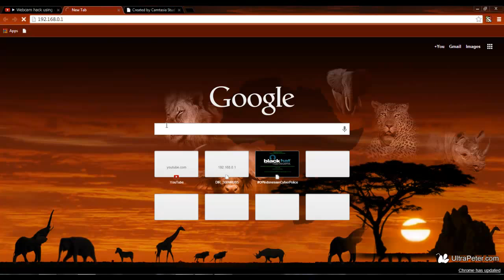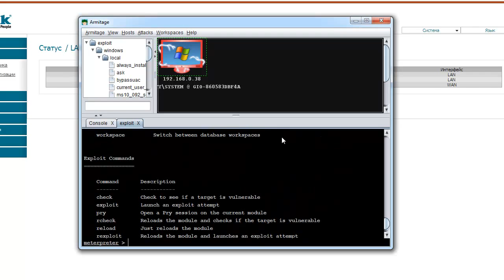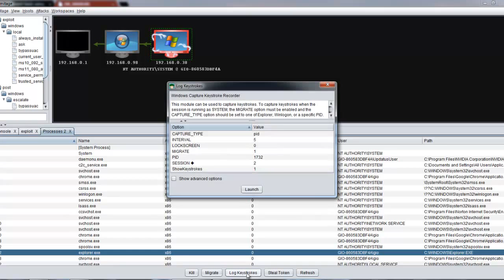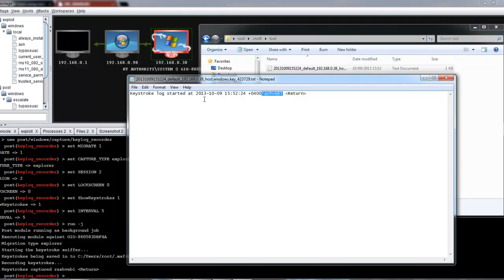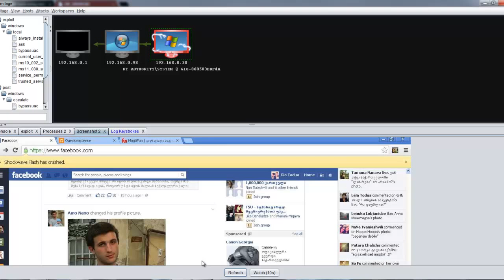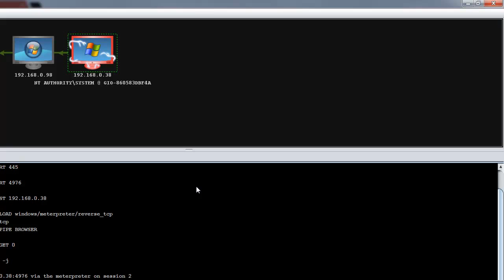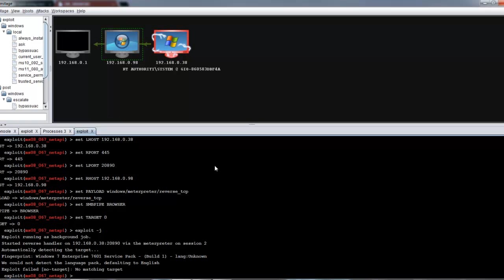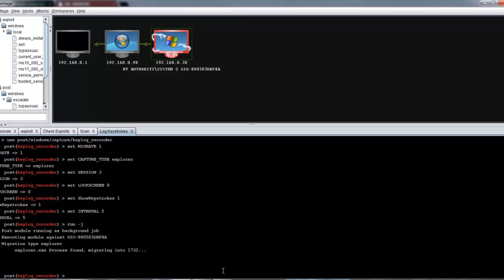Armitage Exploitation tutorial again Win XP By D4rkn3S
How to hack Win XP using armitage.